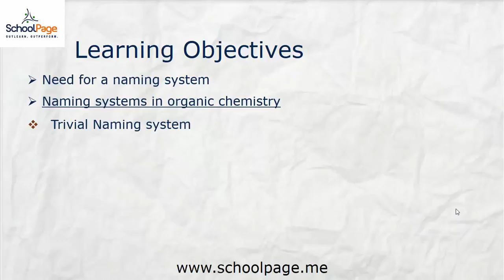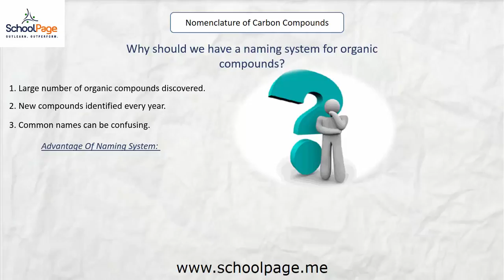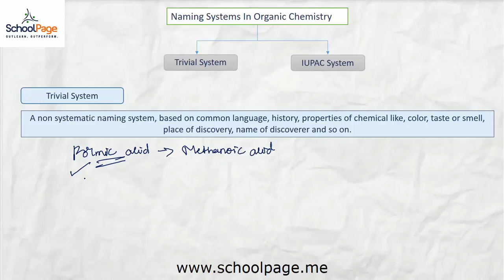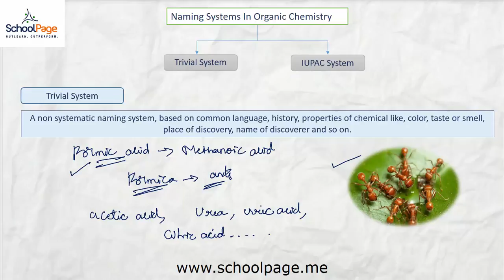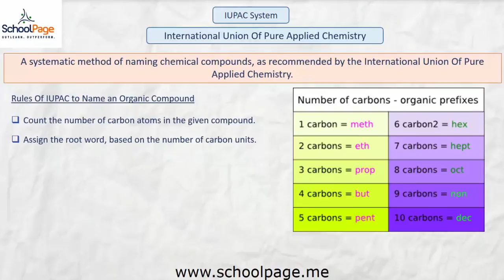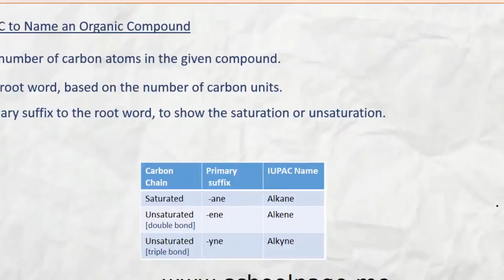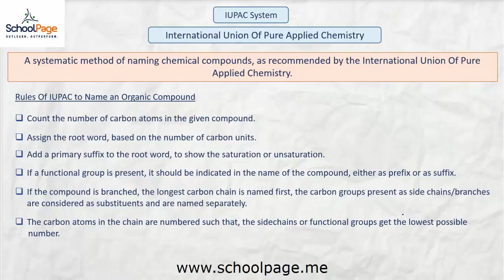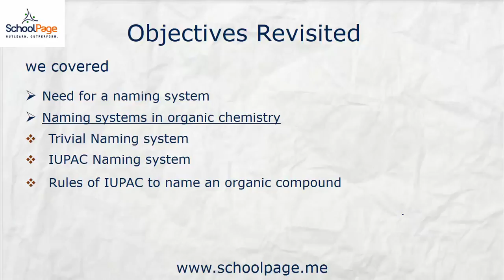11 Nomenclature Of Organic Compounds I